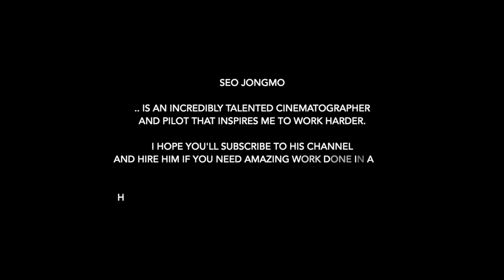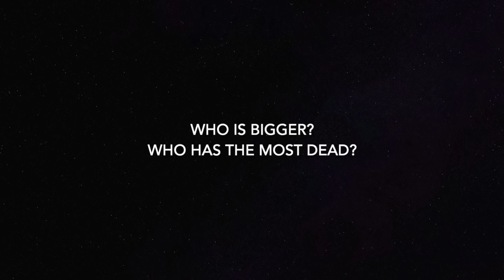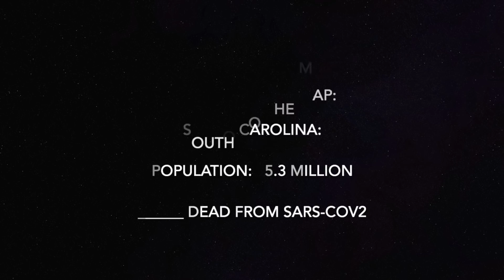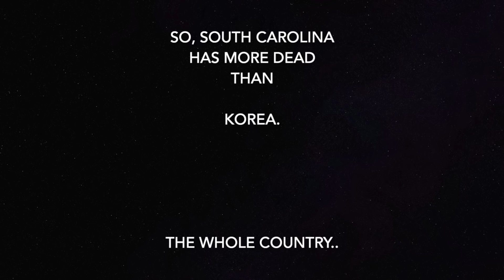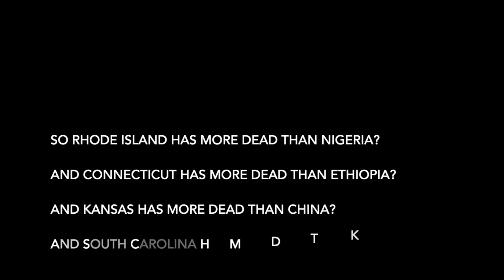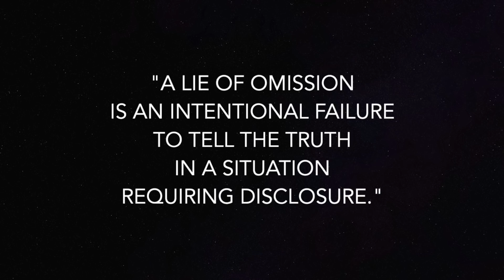SARS-COV2 Showdown South Carolina vs Korea: from IAMJOHNCULLEN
Jumped up like a lion
Tangles in my hair
Call me what you want
In my underwear
Doing what I want
Like a millionaire
I turn up another notch
I rock it loud and make it hot
I spike the punch, i make it pop . don't stop
Do what I feel like
Keeping it all right
Living my best life
Bang bang on my drum
M' tribe's everywhere
Call us what you want
We don't care
Ain't about the money
It's a love affair
Hey you never know
We living on a prayer

This analysis is not news. This is satire.
I am a parody of everything you see on TV, combined.
This is a comedic presentation, just like the Daily Show.
Lower your expectations, even lower, and pretend I'm funny.
The data I use might be accurate.  Imagine if it was...

This video is an independent opinion journalism project and represents our opinion, and our opinion only.  I do not give advice, and never have, other than ask YOUR doctor, and check the official web sites of the CDC, WHO and Johns Hopkins School of Public Health.

Listen ad-free with YouTube Premium
Song
BEST LIFE
Artist
KOYOTIE
Album
LAND OF THE LIVING
PositionMusic (Sound Recordings) (on behalf of Position Music); Position Music, Inc., LatinAutorPerf, ASCAP, BMI - Broadcast Music Inc., and 8 Music Rights Societies